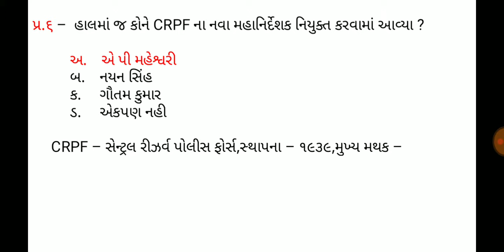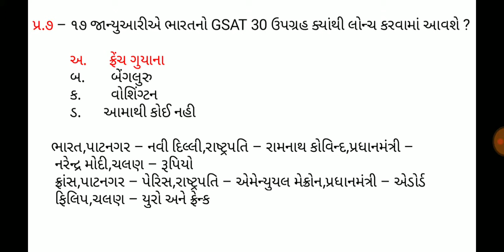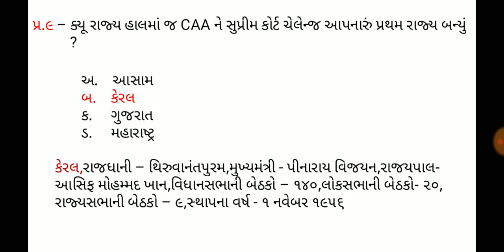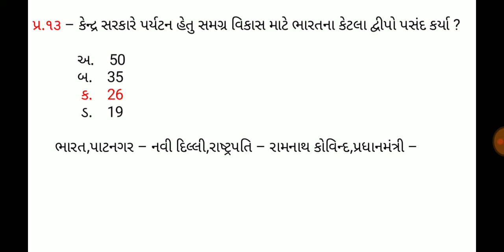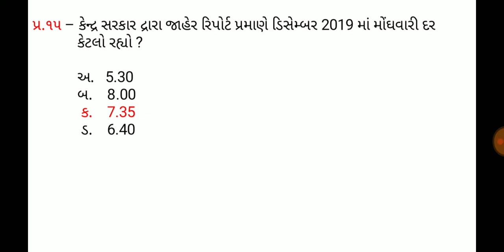16 January 2020,Current affaires in gujrati,daily gk in gujrati,MCQ,GPSC,SSC,BANK,RAILWAY,POLICE